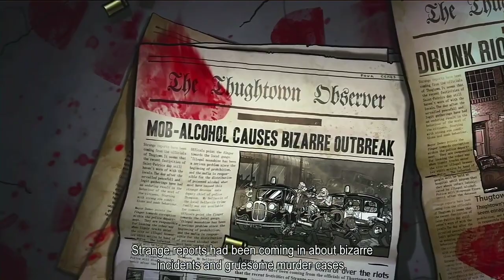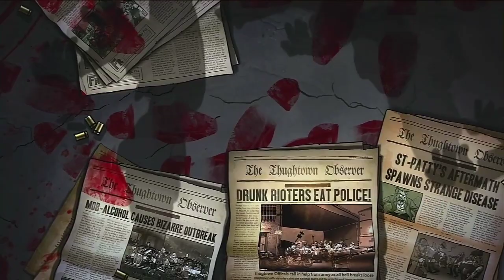Lets Play Guns,Gore,and Connoli Part 1